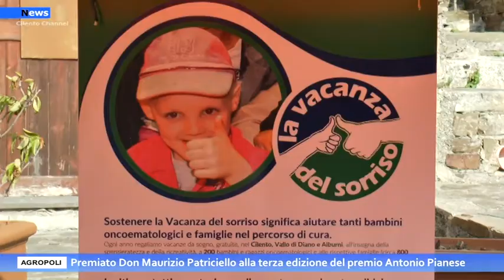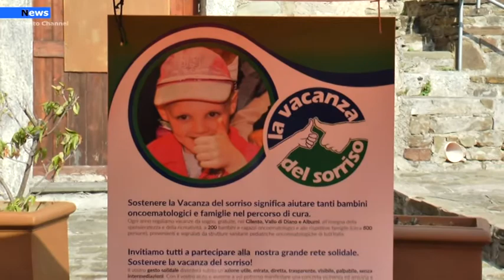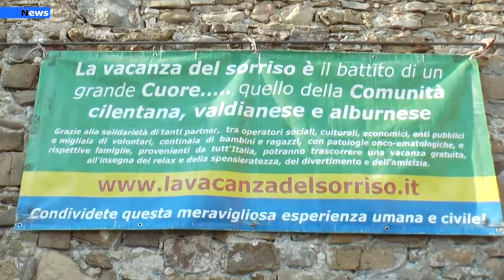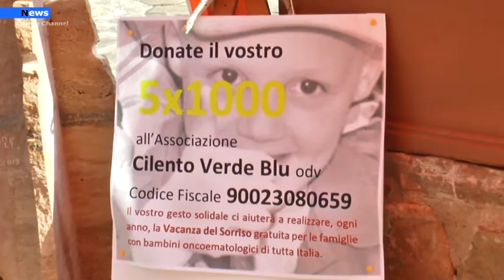Agropoli, premiato Don Maurizio Patriciello alla terza edizione del premio Antonio Pianese